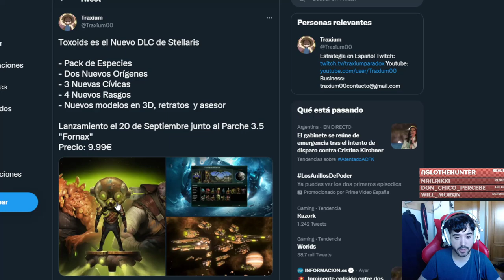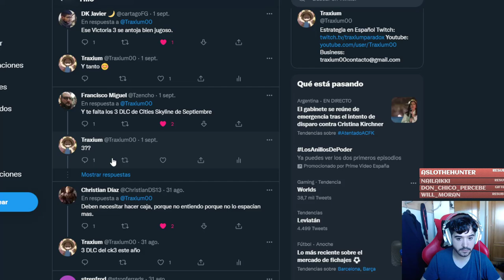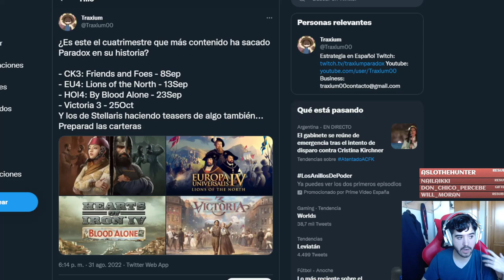5 DLCs en 1 mes